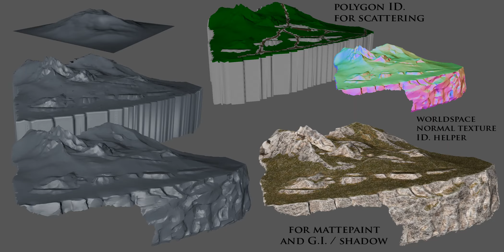Tower of Corruption Breakdown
Quick breakdown for my image, Tower of Corruption. Sorry for the aspect ration.
Have a look on my AS website to find out more!